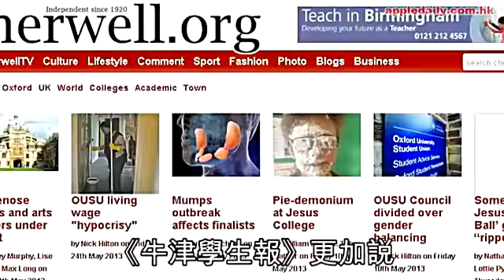牛津瘋狂派對 女生被迫露乳